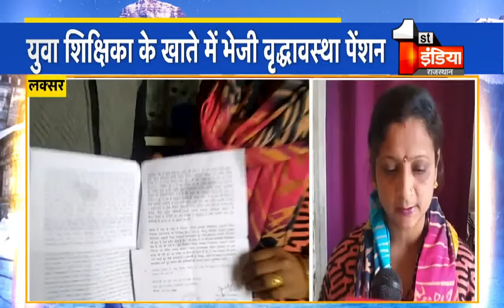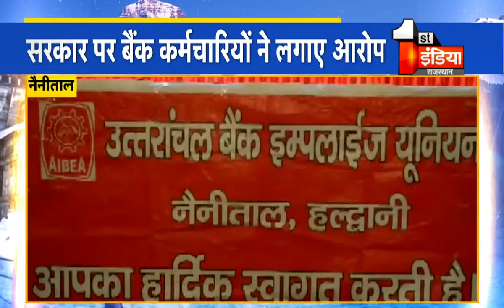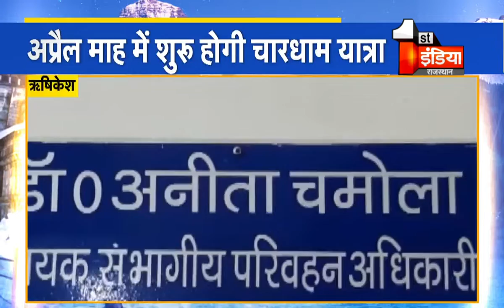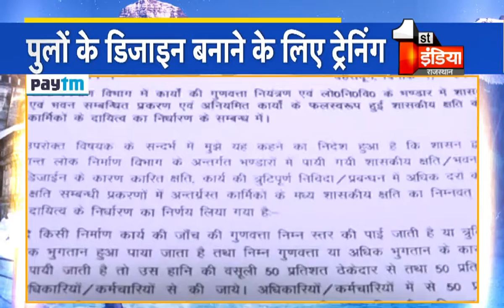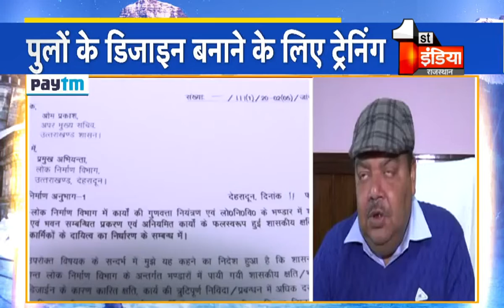देखिए Uttar Pradesh और Uttarakhand की बड़ी खबरें फटाफट अंदाज में | 10.30 AM | 23 Feb.2020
Watch the big news of Uttar Pradesh and Uttarakhand in a hurry. 10.30 AM | 23 Feb.2020